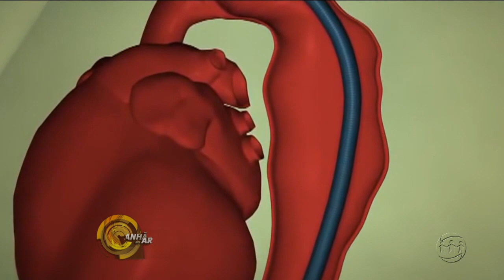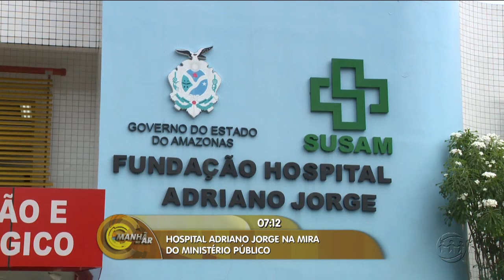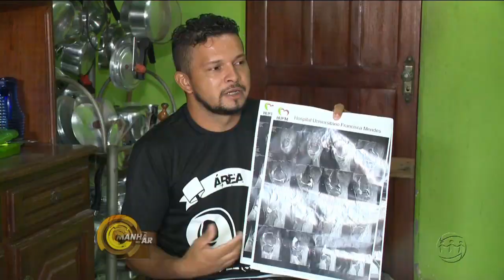MANHÃ NO AR - 2º Bloco - 29/09/17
Assista ao segundo bloco do programa Manhã no Ar desta sexta-feira. O Manhã no Ar é exibido às 06h (horário Manaus) de segunda a sexta, na TV A Crítica (canal 04 | NET 514) e pelo aplicativo A Crítica Play.